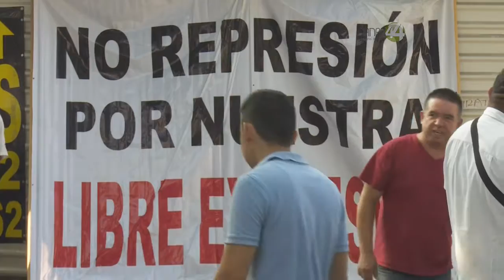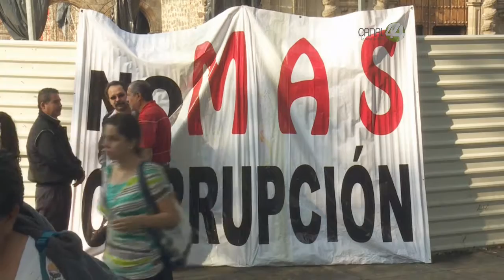Exigen trabajadores del transporte público mejores condiciones laborales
Si no obtienen una respuesta favorable, advierten que realizarán un paro en las rutas en que laboran.